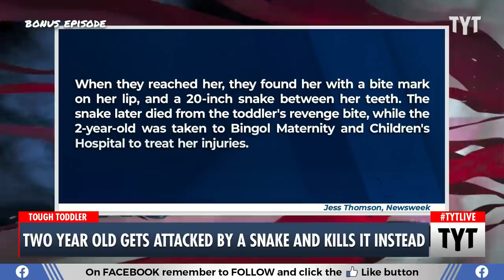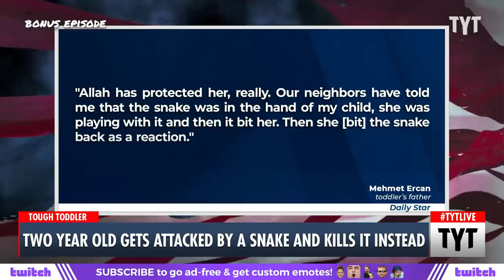Snake Bites Toddler, Toddler Bites Back in Revenge and Kills The Snake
A two-year-old was bitten by a snake, and out of revenge, she bit it back and killed it. Ana Kasparian and Cenk Uygur discuss on The Young Turks.

"Rather than letting the reptile get the best of her, the child bit back, killing the animal, Newsweek reported."

220818__BE03TwoYearOldVsSnakeBP